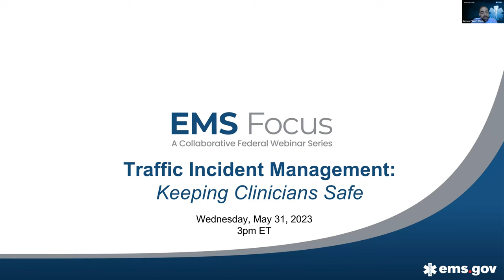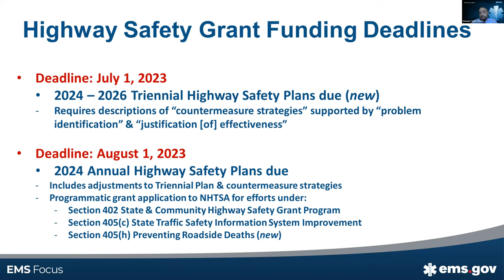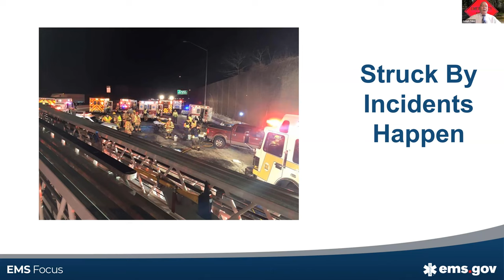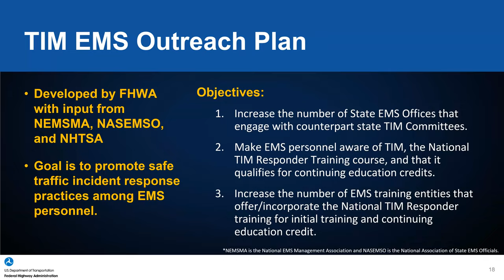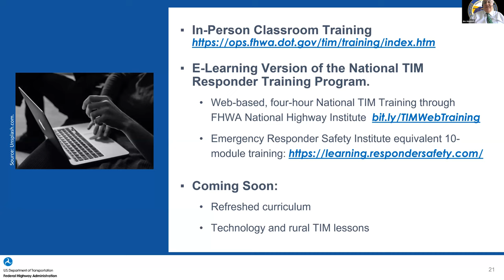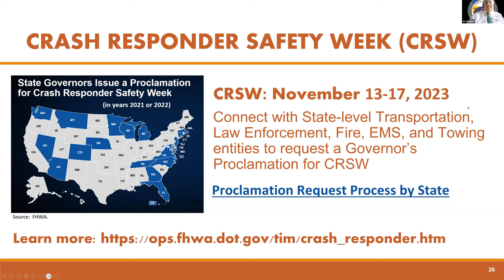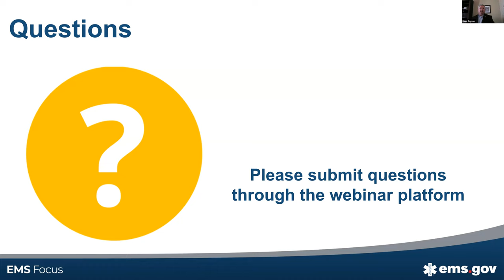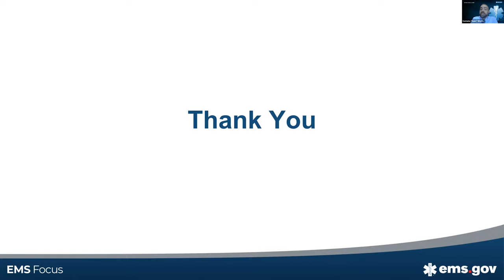Traffic Incident Management: Education to Reduce Death & Disability for Emergency Responders